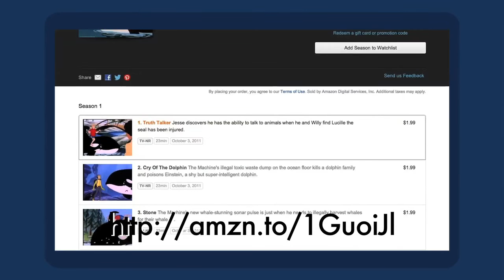The Inexplicable FREE WILLY: THE ANIMATED SERIES - Dave's Obsession of the Moment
Stay calm, breathe, and focus on trying to understand just how the hell this show happened.